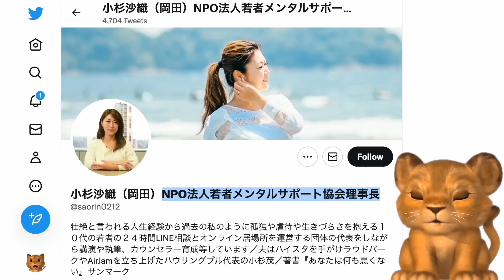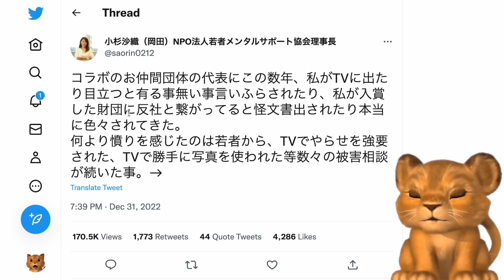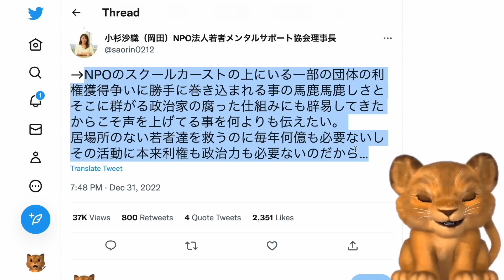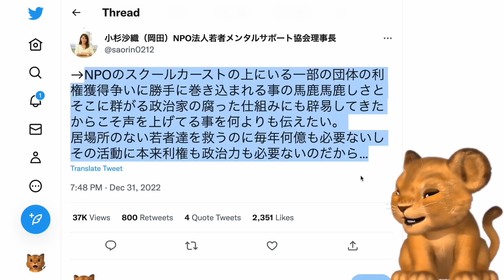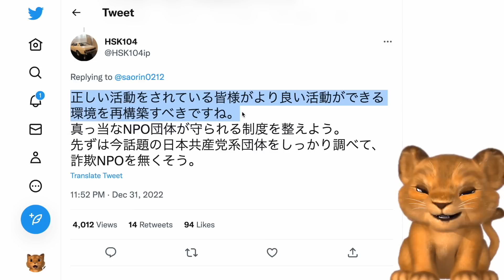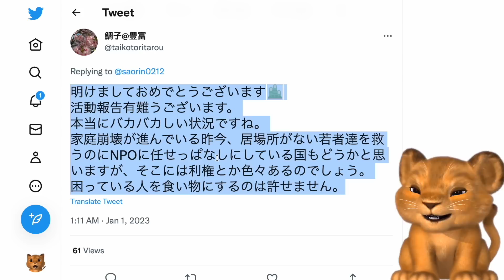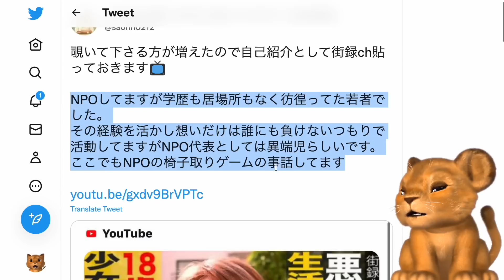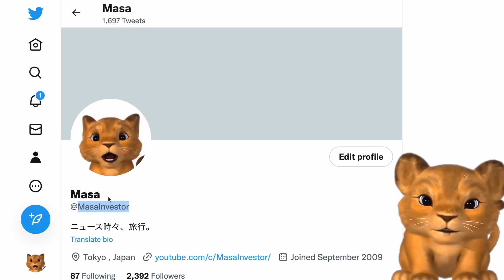Colabo仁藤夢乃、お仲間の某団体代表が貧困ビジネス利権を守るために他の団体を潰しにかかっていた！利権の邪魔になる団体に圧力！【Masaニュース雑談】